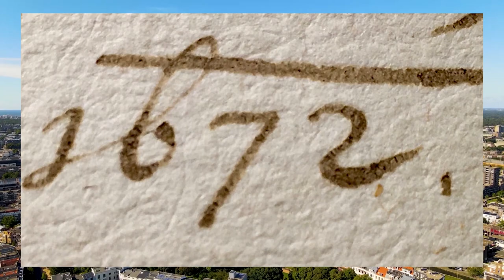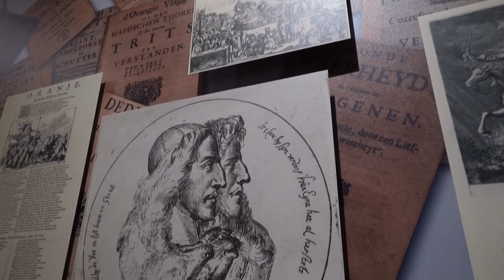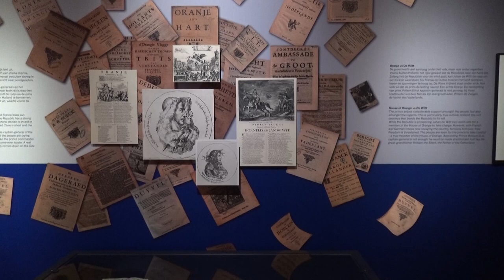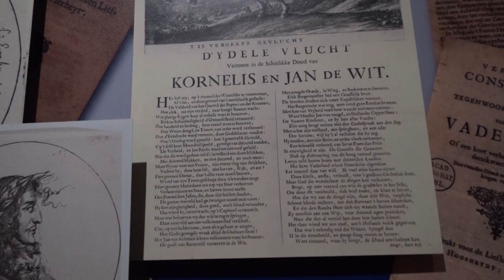Rampjaar 1672: Moord op Johan de Witt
Nederland heeft vele rampen gekend in haar geschiedenis maar slechts één jaar staat bekend als 'het Rampjaar'.
In 1672 wordt Nederland aangevallen door zowel Engeland, Frankrijk en verschillende Duitse staten. Het volk is redeloos, de regering radeloos en het land reddeloos.
Aflevering 1 gaat over hoe het rampjaar begon en de moord op raadspensionaris Johan de Witt.

Team Geschiedenis probeert zoveel mogelijk op locatie op zoek te gaan naar interessante verhalen!